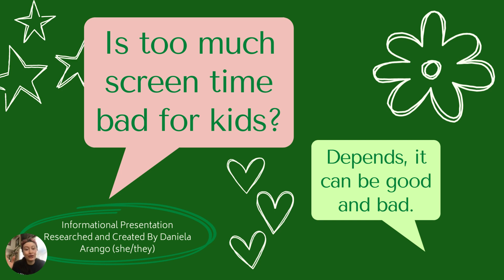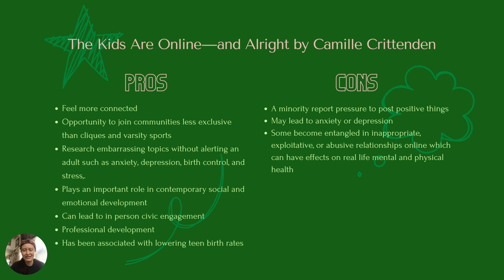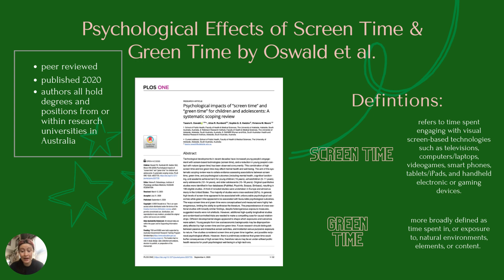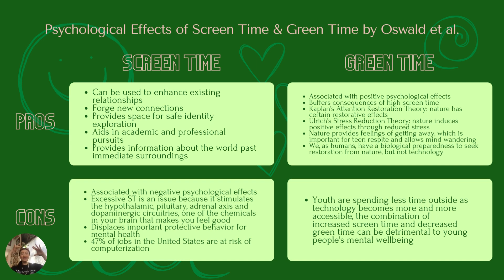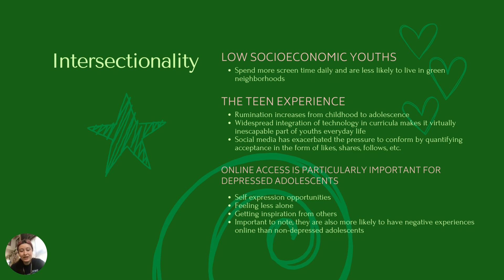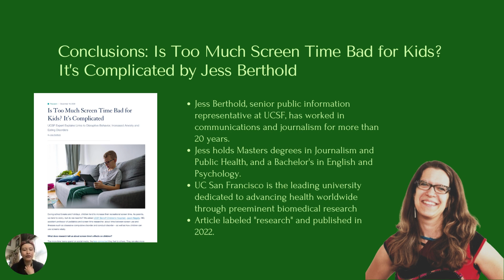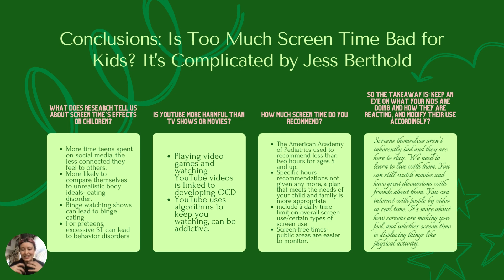Is too much screen time bad for kids